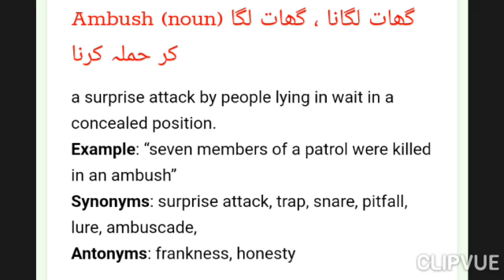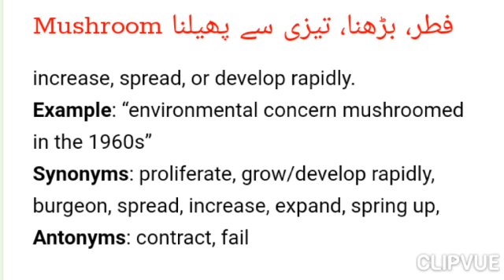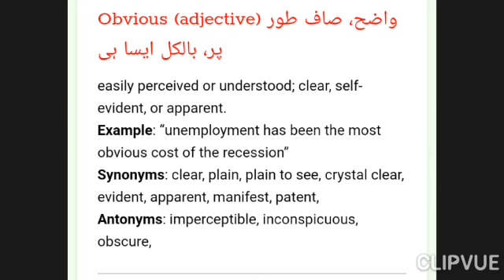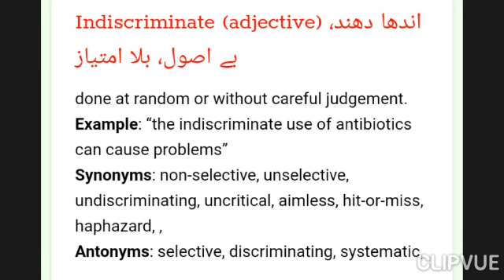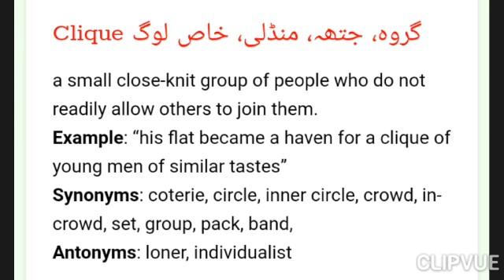Dawn Vocabulary Words 22 October 2019 for CSS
Every Aspirant knows the importance of English Language and Vocabulary. In order to facilitate the aspirants, we have started a new trend of upload Vocabulary Videos on our Channel. The Vocabulary will include the words from Dawn news paper along with their meanings which will save a lot of time of the Aspirants.
So keep in  channel Knowledge Is Power for Daily Vocabulary from Dawn